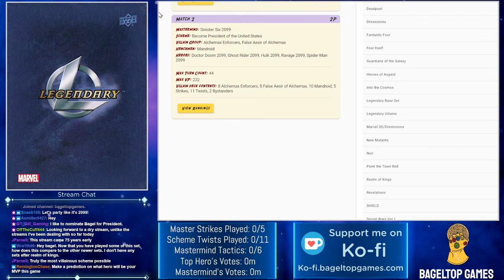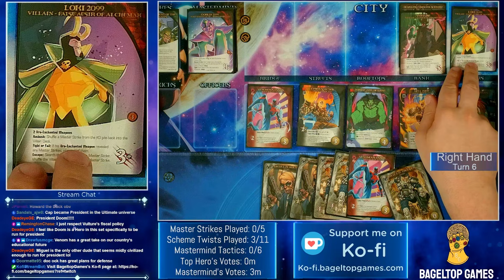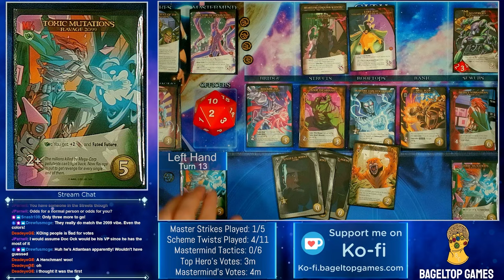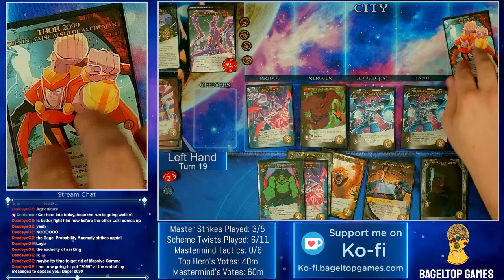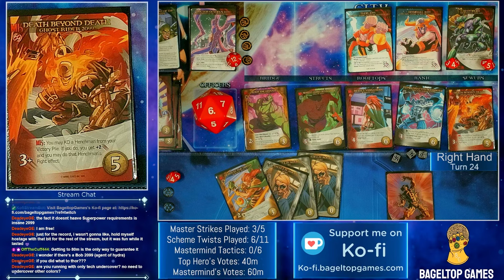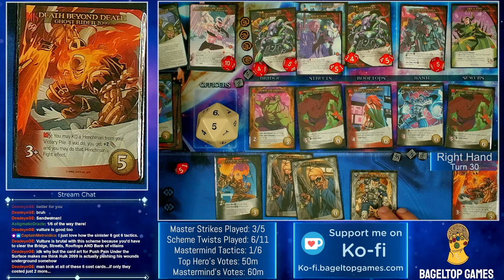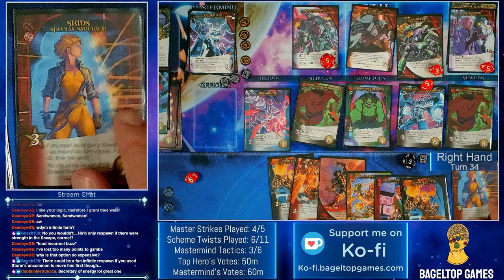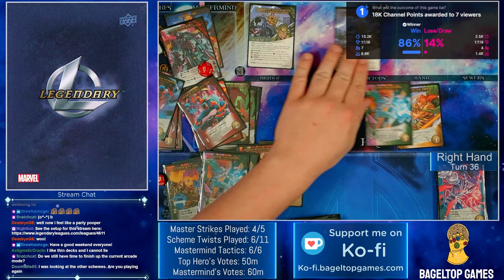The Sinister Six 2099 Run For President of the United States! | Marvel Legendary 2099 Stream #2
Skip directly to the gameplay here: 4:44

Mastermind: Sinister Six 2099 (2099)
Scheme: Become President of the United States (2099)
Villain Group: Alchemax Enforcers (2099), False Aesir of Alchemax (2099)
Henchmen: Mandroid (CW)
Heroes: Doctor Doom 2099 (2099), Ghost Rider 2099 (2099), Hulk 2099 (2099), Ravage 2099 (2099), Spider-Man 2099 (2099)

0:00 Intro
0:10 Setup Overview
1:11 Mastermind & Scheme Overview
3:45 Gameplay
2:07:37 End of Game & Wrap-up